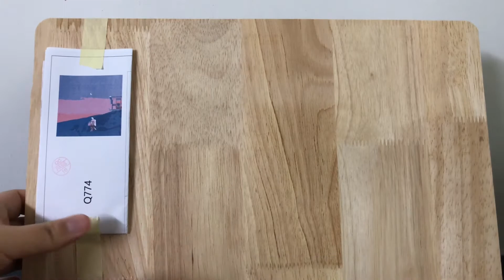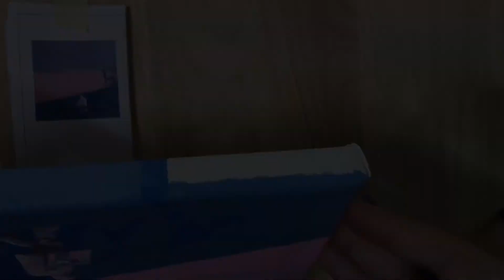Paint with Numbers | Completing the set of 3 canvases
Astronaut wandering in space